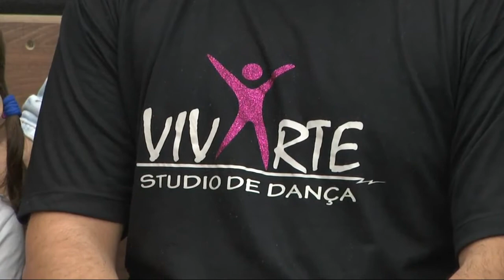Vivarte Studio de Dança no Programa Show Cultural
Programa Show Cultural  TV COM Sorocaba canal 7 da NET. Dia 10/05/2018